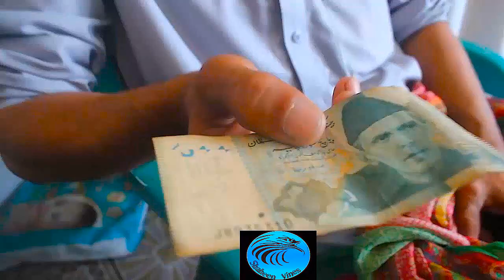ڈاکٹر فیس300 روپے docter fes 300 rupy agar alaj na kia to 1000 rupy diaga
shaheen

vines

shaheen vines